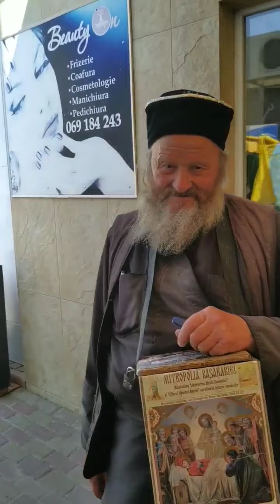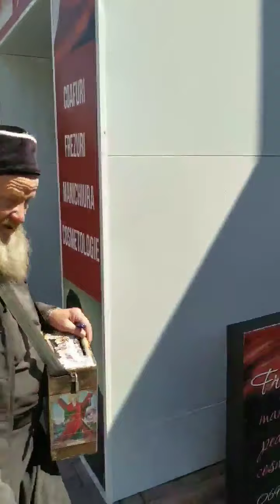Deconspirarea preotului de la Ciocana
Un moș ce se dădea drept preot, certat de Ionel Alexadru